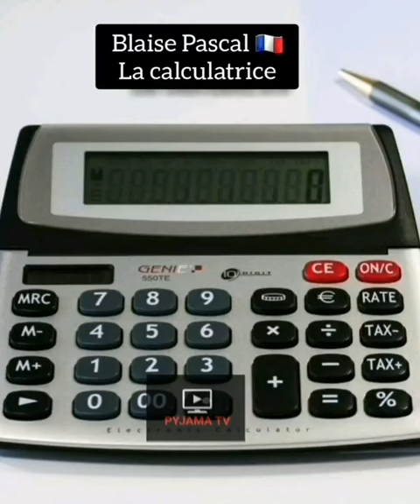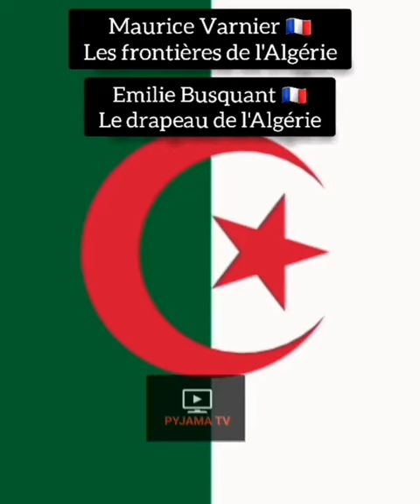A ce qu'il parait la France est un pays de M...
Merde